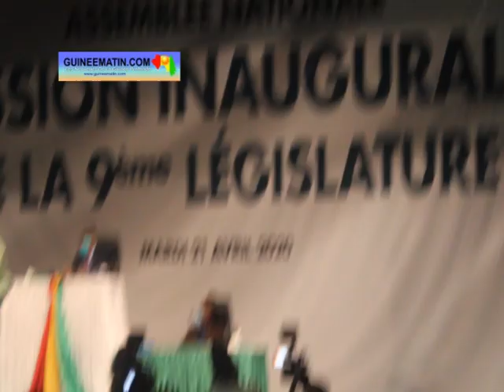Amadou Damaro Camara élu président de l'Assemblée nationale, voici son tout premier discours